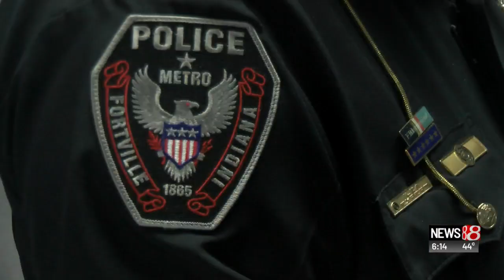Boy helps k9 dogs get bulletproof vests, becomes honorary officer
Travis Robinson | News 8 at 6